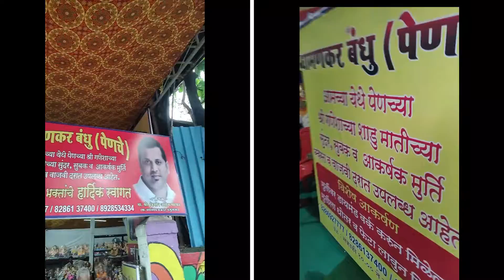Ganpati Bappa Morya | Variety of Ganpati in Mumbai | गणपति उत्सव | देवा श्री गणेशा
Similar Videos:

Huge Nykaa Makeup Shopping Haul | I Spent Rs. 4000 on Nykaa for Makeup | Shopping Haul with Swatches
Essence Lash Princess False Lash Effect Mascara | 3 Minutes Review + Demo | Is it worth the Hype?
Indus Valley Aloe Vera Gel v/s Urban Botanics Aloe Vera Gel | Which One is Better? Comparison

Tc…..